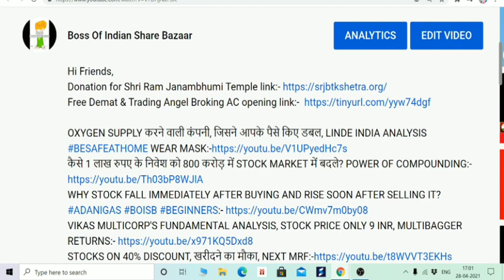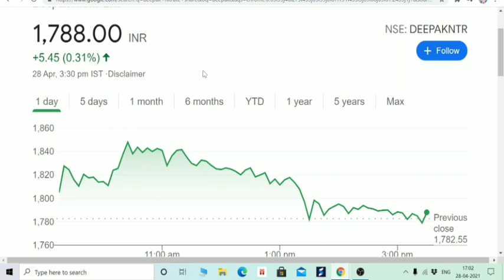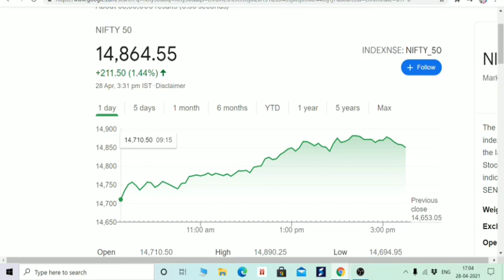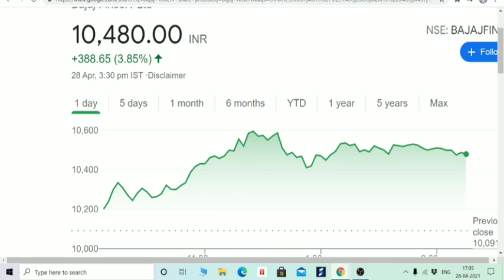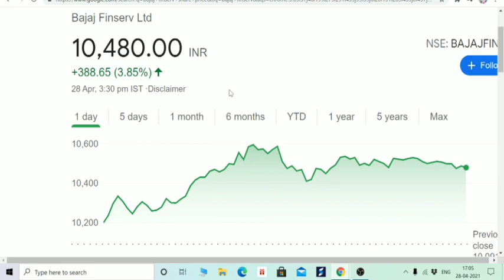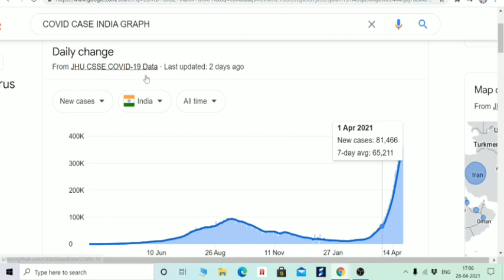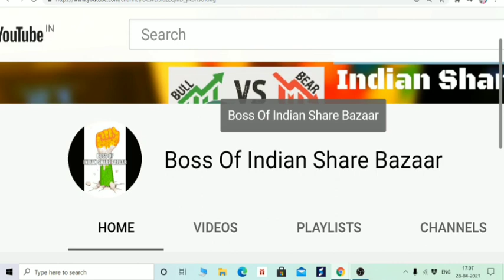MARKET हो सकती है क्रैश? ALKYL BALAJI AMINE, DEEPAK NITRITE, BANK NIFTY, NIFTY50, BAJAJ GROUP, COVID